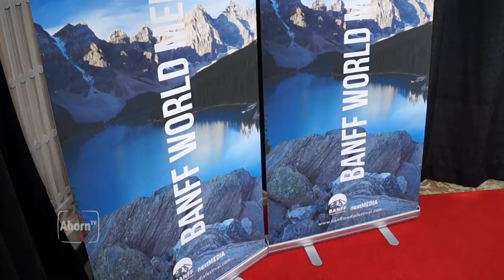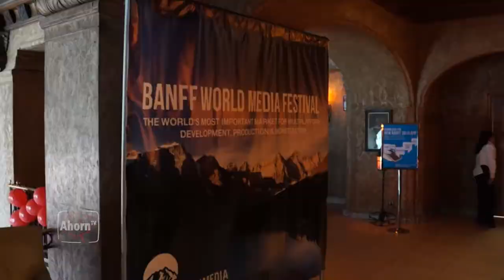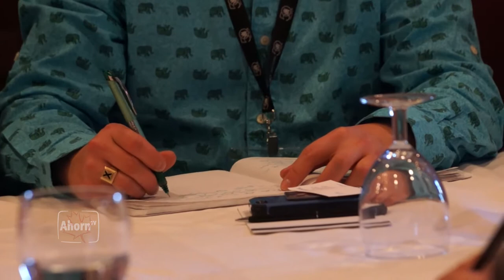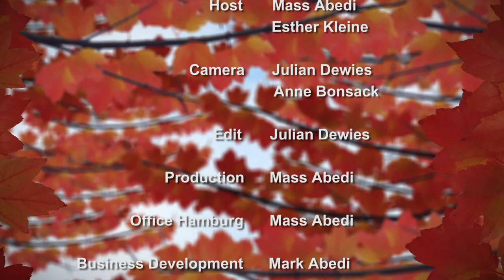AhornTV - Banff World Media Festival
Meet Craig Ferguson and Arisa Cox! AhornTV attended this years Banff World Media Festival! It took place in the beautiful town of Banff, Alberta, Canada at the Banff Fairmont Springs Hotel. Since more than 30 years, at this festival interested people from all over the world come together in order to learn what the world of media is like currently and in the future.

We met Steffi Warnatzsch-Abra, Acting Director Non Fiction KiKa. One of the productions of KiKa - the episode "Schnitzel ohne Schnitzel" of the series "Erde an Zukunft" - has been nominated for the Rockie Award for the category Best Children Program Non Fiction. In a way that it is well understandable for children, the episode is telling about the issue that we eat too much meat and what this means for the environment and for the future.

We had the chance to talk to Arisa Cox, TV-Host Big Brother Canada. Since it has been so successful on American TV, after years, finally, Canada got its own Big Brother version. Arisa talks about her experiences hosting the show and tells why she thinks the Canadian version is even better than the American one.

Caroline Kusser, Senior Vice President, Red Arrow International, subsidiary enterprise of ProSiebenSat.1 Media AG, is also enjoying the event. She points out that in terms of mutual knowledge transfer Canada and the US become more and more interested in TV and movie productions coming from Germany and other European countries.

We got an interview with Craig Ferguson, TV-Host of The Late Late Show. His show is not broadcast in Germany but in the US and Canada he is very popular. For his work, he received a Sir Peter Ustinov Award and once in a while he has a German (or German speaking) participant in his show.